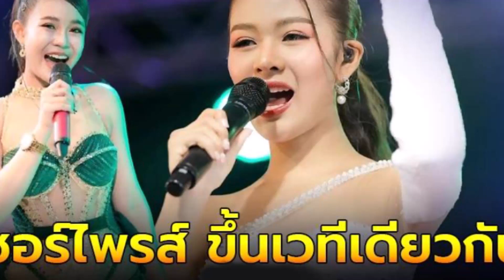ประจักษ์ชัย หลุดปากมีเซอร์ไพรส์ ยูกิ ลำไย ขึ้นเวทีเดียวกัน